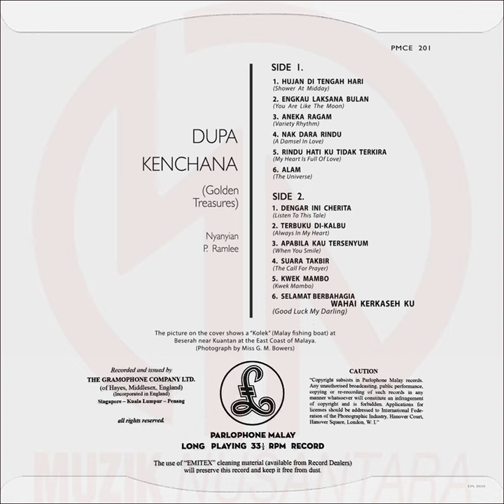P. Ramlee ”Engkau Laksana Bulan (You Are Like The Moon)” (1957) - Remastered from 12” vinyl LP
CREDITS:
Artist: P. Ramlee
Song: Engkau Laksana Bulan (You Are Like The Moon)
Album: Dupa Kenchana
Label/Cat: EMI Parlophone PMCE 201
Year: 1957

Presented by MuzikNusantara.